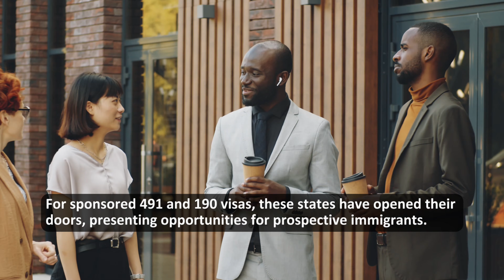Australia Latest Visa Updates for SA and NSW 2023 | Australia Visa Changes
Individuals with existing or prospective Australian visas, expatriates, as well as organizations that require access to in-demand professionals, are impacted by the considerable changes to the present Australian immigration changes.

Understanding the modifications and new process requirements is essential to taking advantage of the reforms' potential and promoting compliance.

With a particular emphasis on South Australia and New South Wales, where visa sponsorship programs for 491 and 190 visas have only recently been launched, we'll talk about the most recent Australian visa updates in this video.

We looked at the adjustments and possibilities that these changes provide prospective migrants.

Recent important improvements have been brought about by Australian immigration changes for the South Australian and New South Wales Skilled Migration Programs.

For Australia-sponsored 491 and 190 visas, these states have opened their doors, presenting opportunities for prospective immigrants.

The primary standards for New South Wales visa sponsorship have generally not changed, however, one important modification is how Expressions of Interest are prioritized.

Video Content:
00:00 Start
00:50 SA and NSW Skilled Visa Updates
02:40 Registration of Interest System
03:39 Employment White Paper Migration